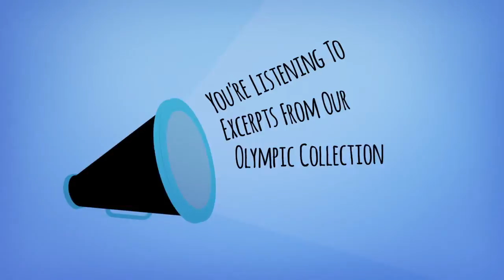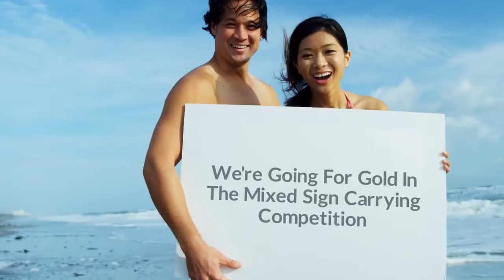The Organic Music Library Olympic Montage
Massive, Gorgeously Composed, EXCLUSIVE Stock Music Cues for Epic & Dramatic Sports. Incredibly affordable and immediately Downloadable.